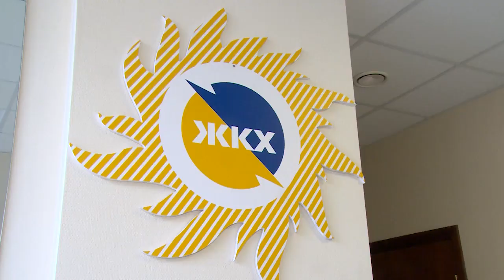Долги за ЖКХ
В администрации прошло очередное заседание комиссии по урегулированию вопросов, связанных с взысканием с населения задолженности за коммунальные услуги.